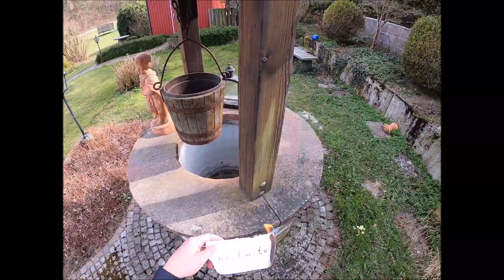No time to die Manuel Wagner James Bond Billie Eilish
James Bond Theme "No time to die"
Drumcover by Manuel Wagner
Billie Eilish Song